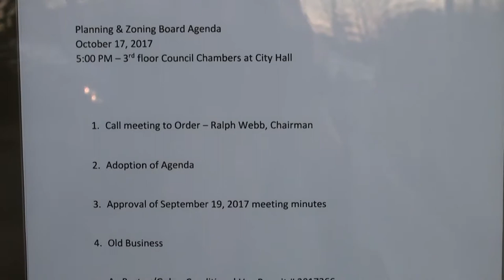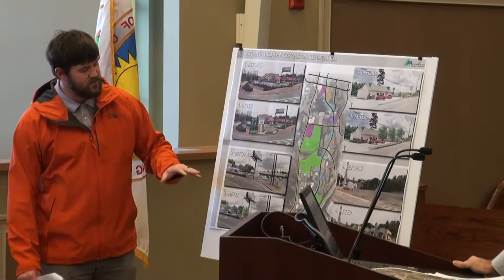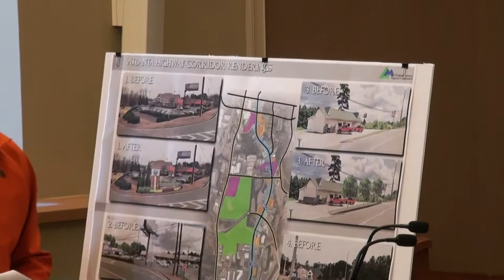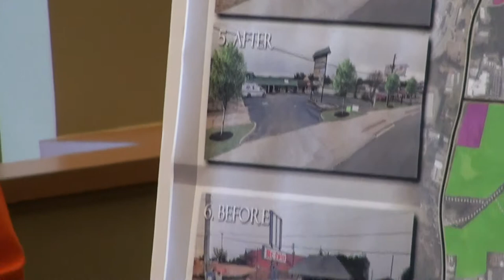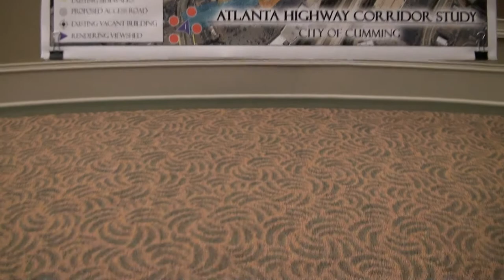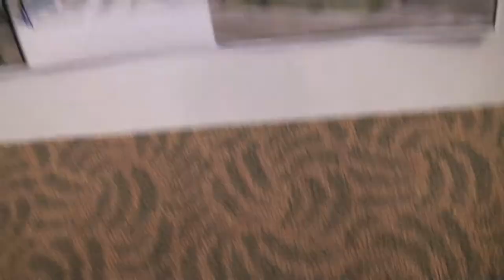City of Cumming, Georgia Planning and Zoning Board Meeting 10/17/17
City of Cumming
Planning and Zoning Department

Planning & Zoning Board Agenda
5:00 PM – 3rd floor Council Chambers at City Hall

1. Call meeting to Order – Ralph Webb, Chairman
2. Adoption of Agenda
3. Approval of September 19, 2017 meeting minutes
4. Old Business
A. Borton/Gober Conditional Use Permit # 2017266
5. New Business
A. GMRC Atlanta Road Corridor Study update
6. Announcements
7. Adjournment

100 Main Street, Cumming, Georgia 30040

Planning & Zoning Director Scott Morgan;
Board members: Brent Otwell, Randy Murphy, Ralph Webb;
City Clerk Jeff Honea